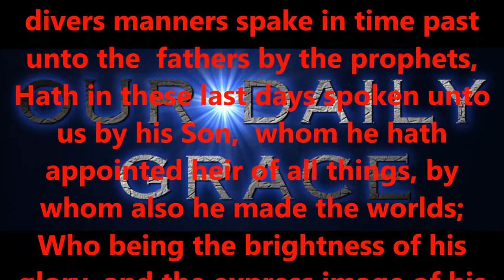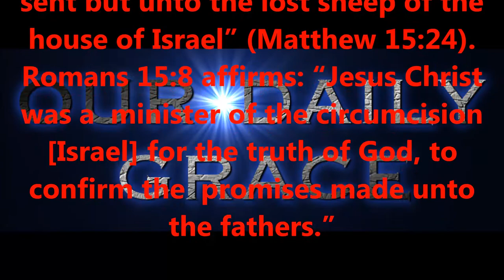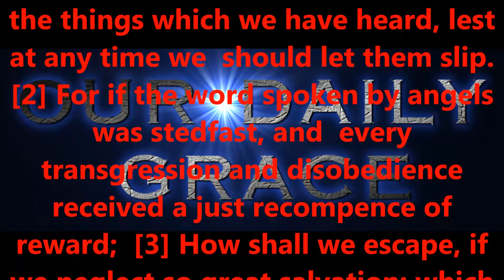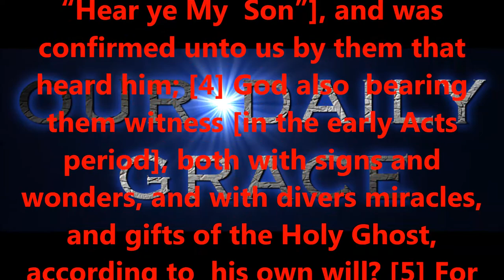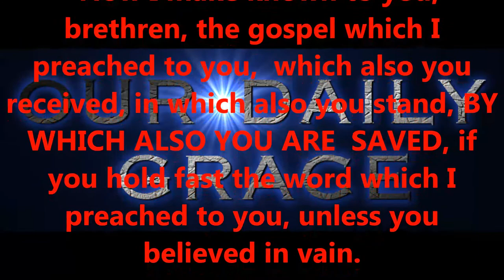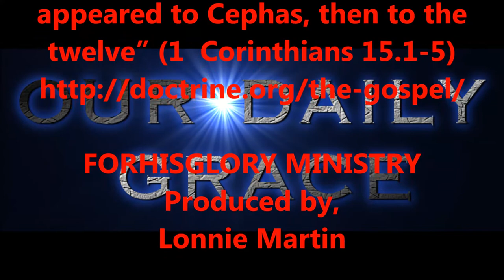OCT 25, 2016 OUR DAILYY GRACE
FORHISGLORY MINISTRY
Produced by,
Lonnie Martin

Written by,
Shawn Brasseaux